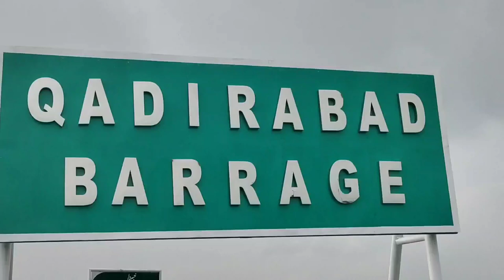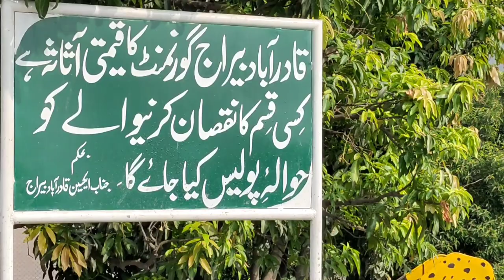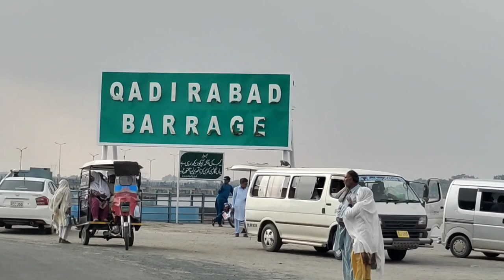Qadirabad Barrage || Head Qadirabad || Chenab River of Pakistan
Friends Qadirabad Barrage ki complete video detail k sath. Chenab River ki Sair. Head Qadirabad ka khubsurat nazara. Qadirabad baloki link. Farming ki videos dekhny k liye nechy diye gaey links pay click karye 👇👇👇